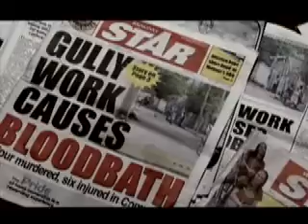Cherine Anderson - Kingston State Of Mind.MP4